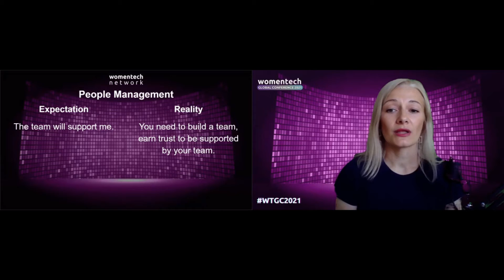Product Manager Expectation vs reality.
Lilia Gorbachik
Product Manager at Intermedia